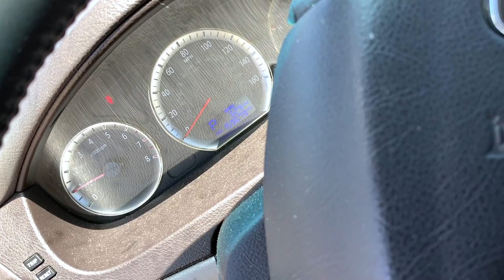stacking cars and freight - part 2 CA to FL - vlog 014